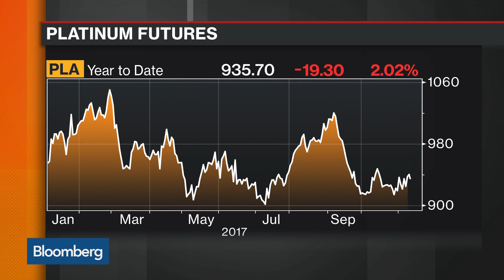Nornickel to Spend $2.5B on Sulfur Capture Project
Nov.20 -- Norilsk Nickel Deputy Chairman Andrey Bougrov discusses the company's plans to invest in projects to cut emissions and how electric vehicles are transforming metals markets. He speaks with Mark Barton on "Bloomberg Markets."